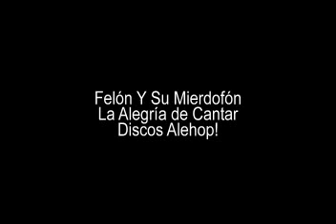Felón Y Su Mierdofón - Dinero Por El Culo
Felón Y Su Mierdofón
La Alegria De Cantar
Discos Alihop!